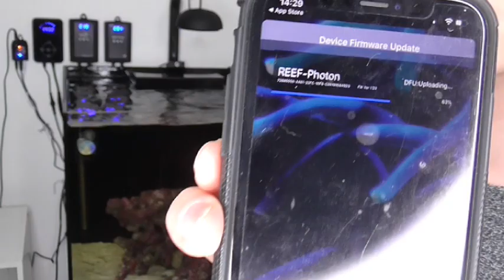Reef Photon #9 lighting a reef tank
lets light up this tank